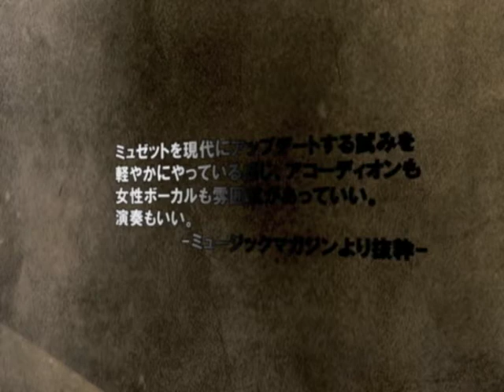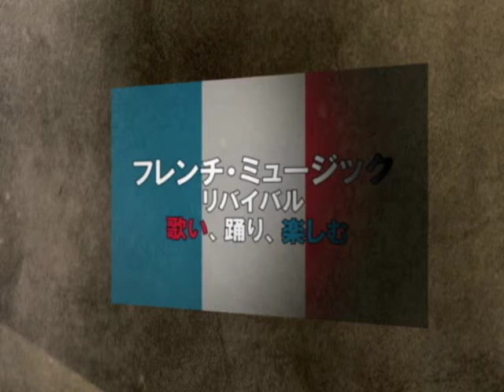ル・バルーシュ(Le Balluche de la SAUGRENUE)/ミュゼット・ダンス・バンド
2010年初来日コンサート(Concert held in Japan in 2010) 復興！フランスの黄金時代「1930-50年代」 ミュゼット・ダンス・バンド ル・バルーシュ・ドゥ・ラ・ソーグルニュー 霧のニーナ(ヴォーカル)、吊りヒモのフローレン(アコーディオン)、バスクのペドロ(マヌーシュ・ギター)、電球のダヴィデ(コントラバス)、税金のジャンジャン(ドラム) Chant:Nina la brume Accordeon:Flo la Bretelle Guitaremanouche:Pedro le Basque Contrebasse:David l'Ampoule Batterie,annonce:Jean-Jean la Taxe